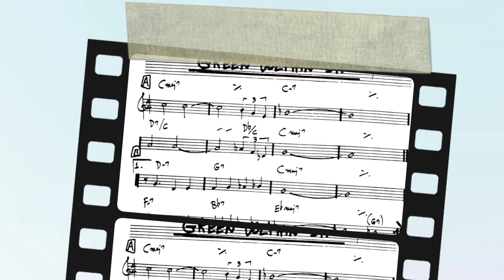Line Study #4 (On Green Dolphin Street)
Installment #4 of my monthly line study. For the PDF's and a video explanations of each line study head over